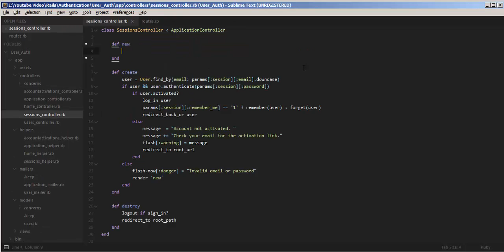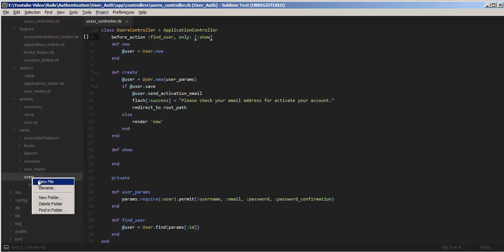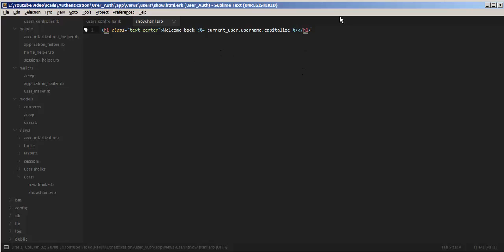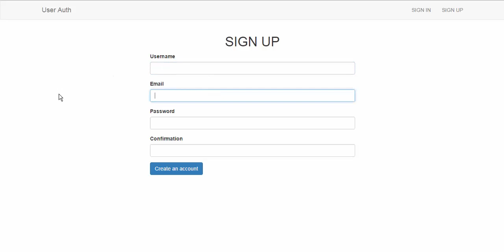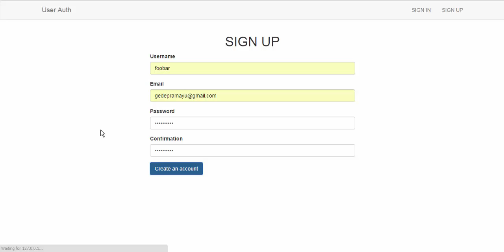Ruby on Rails User Authentication with Account Activation via Email Part 5